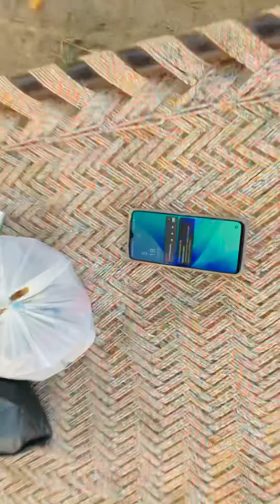Pind vali motor😍